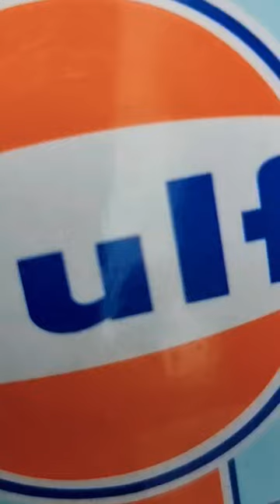Hot Wheels Ford GT40 !!! Beats Ferrari !!!